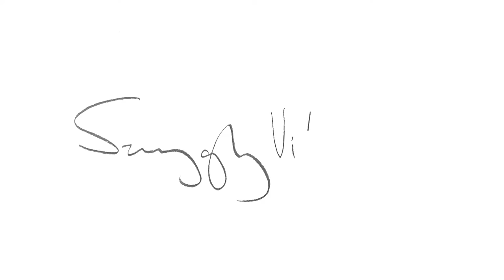Viktoria Szunyoghy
My video has been shot.
Big thanks to the great staff:
Editor: Veronika Gellért
Cameraman: Gyula Németh
Makeup: Kinga Odorán